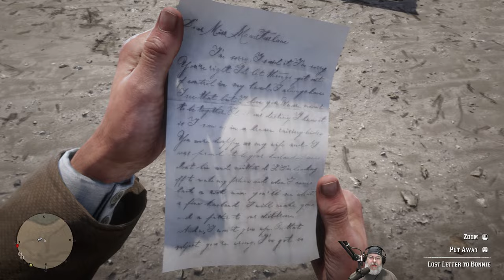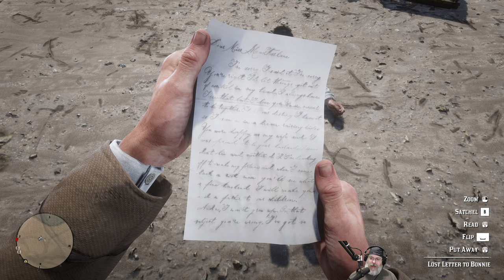Red Dead Redemption 2 | PC Blind Playthrough | Part 14 - If at 10th You Should Fail...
Welcome to Red Dead Redemption 2 on PC. This is a blind playthrough of the game. I will focus mainly on the story with minimal voice over.

Want to tip the OldGuy? All tips are greatly appreciated!